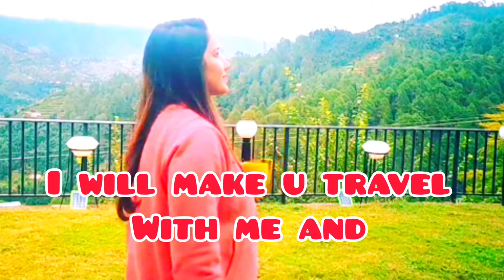Ansh Food & Travel Vlogs- Explore the Unexplored | Title Track |Intro | Travel Series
Ansh Food & Travel Vlogs is a Youtube Channel to create a content to explore the unexplored places. It gives my viewers a perspective to travel with me to the different locations being a sea beach or trekking to the hilly terrain or travelling to the mountains enjoying all weather.

top 10 indian vloggers
best vloggers
indian vlogs
indian vloggers
daily vlogs
travel vlogs
top 10 youtubers
income
blogs
top 10
bloggers
net worth
the top everything
indin
indianyoutuber
youtubechannel
travelvlogs
travelvlogger
nature
unexplored
intro
titletrack
ansh food & travel vlogs
vlogging camera
gopro hero 9
vlogging series
samsung
vlogging kit
top vloggers